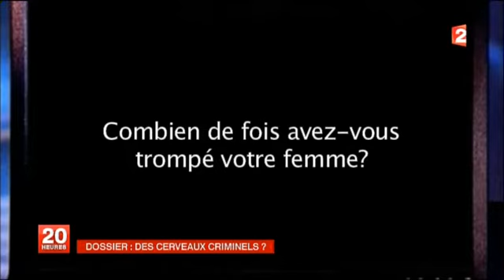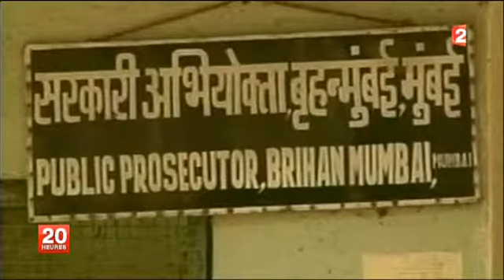DOSSIER : DES CERVEAUX CRIMINELS ?